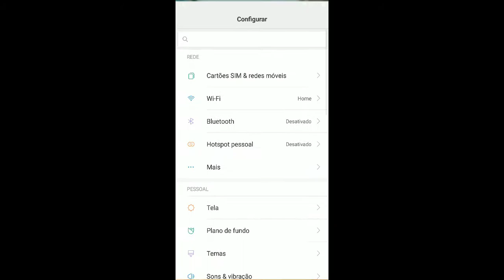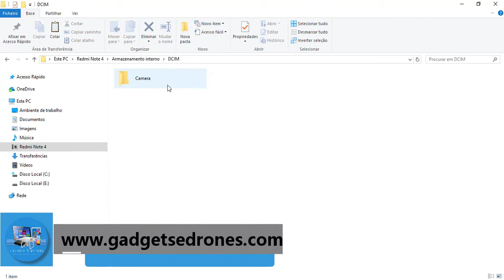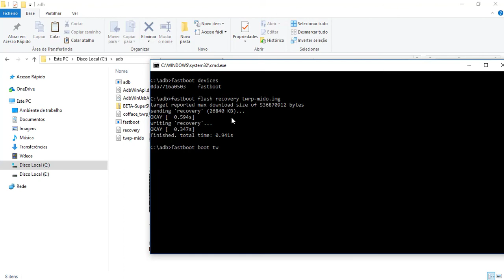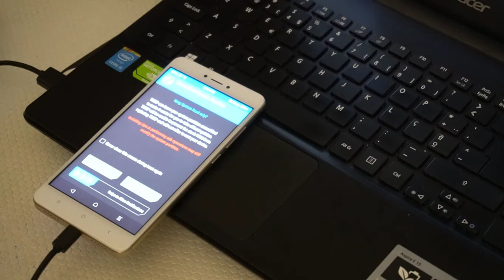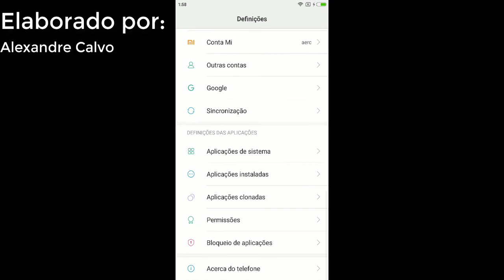Instalar a ROM XIAOMI.EU no REDMI NOTE 4X em 5 minutos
Tutorial: como instalar a ROM xiaomi.eu no Xiaomi Redmi Note 4X - em 5 minutos ?